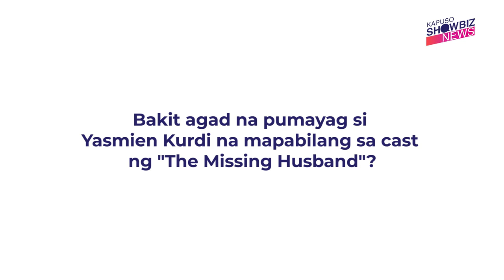Kapuso Showbiz News: Yasmien Kurdi, agad na napa-oo sa 'The Missing Husband'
Ano kaya ang unang reaksiyon ni Yasmien Kurdi nang malaman niyang bibida siya sa upcoming suspense drama series na 'The Missing Husband'? Bakit kaya agad siyang pumayag na gawin ang proyekto? Alamin sa online exclusive video na ito!

Kapuso Showbiz News is on top of the hottest entertainment news. We break down the latest stories and give them to you fresh and piping hot because we are where the buzz is.

Be up-to-date with your favorite celebrities with just a click! Check out Kapuso Showbiz News for your regular dose of relevant celebrity scoop